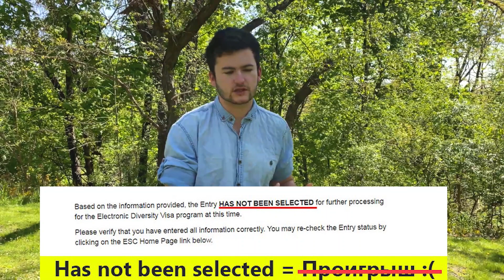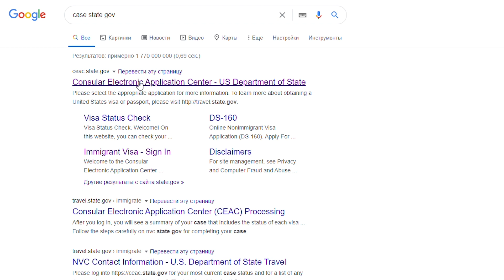Маълумоти пурра дар бораи Грин Карта, хароҷот ва ҳама ҳуҷҷатҳо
Грин карта чи кор кардан лозим баъди бурд?
Полная информация о Грин Карте, о расходах и обо всех документах.

Если есть какие либо вопросы, задавайте в комментариях, буду рад ответить на них!

Помочь каналу с развитием, кто сколько может и сколько не жалко:
Деньги будут идти на покупку нового оборудование и улучшения качества контента! Спасибо!

Кто я такой?
Меня зовут Феруз, родом я из Таджикистана, мне 22, в данный момент живу в Европе(нелегально)(с просроченным турвизой)
Что это за канал?
Это канал о моей жизни в Европе, о том как я живу/работаю, надеюсь вам это будет полезно!